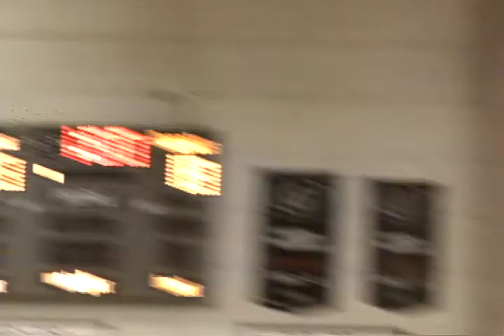HSGT Round Up: 10-5-11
Norco vs. Poly in volleyball action, plus Redlands East Valley hosted Redlands in volleyball and water polo.